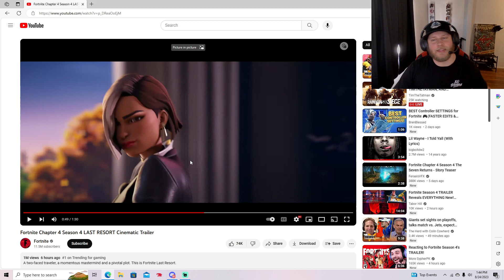Fortnite Chapter 4 Season 4 Last Resort Cinematic Trailer Reaction!!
Fortnite chapter 4 season 4 is almost here! The new Last Resort Cinematic trailer released, and it looks so good! I am hyped for the new fortnite season! Also Ahsoka Tano skin is in the battle pass!